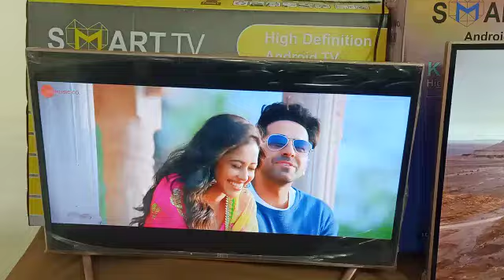HLT TUFFLON COTTED LED TV'S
*🖥HLT LED TV 🖥*

👉 *Original YouTube 8.0 Android  version*
👉 *Bajaj, HDFC, IDBI Finance Available*.
👉 *Free door Installation*
 👉 *Free door Survices With Free wall mounted Stand...*
👉 *This rates is included Gst.*

🖥HLT 17" LED Hd
👉🏻 3390/-
🖥HLT 19" LED Hd
👉🏻 3850/-
🖥 HLT 24"Hd LED
👉 5990/-
🖥HLT 32" HD LED.
👉  9200/-
🖥 HLT 32"SMART 4K UHD.
👉 10500/-
👉 11900/- Tufflon Glass.
🖥HLT 40" UHD
(2 psc Cartoon)
👉 13900/-
🖥HLT 40" Smart
(2 psc Cartoon)
1/8 GB Internal Memory.
👉 14500/-
👉 15900/- Tufflon Glass
🖥HLT 43" Smart
(2 psc Cartoon)
1/8 GB Internal Memory.
👉 18500/-
🖥HLT 50" SMART UHD.(2 psc Cartoon)
1/8 GB Internal Memory.
👉 29500/-
🖥HLT 55" SMART UHD.(2 psc Cartoon)
1/8 GB Internal Memory.
👉 35500/-
🖥HLT 65" SMART UHD.(2 psc Cartoon)
2/16 GB Internal Memory.
👉 49990/-
👉 It works For E- Learning courses (NCERT / STATE BOARD)
👉 Smart UHD features, HDMI 1&2, Conect with Mira cast.
👉 Android 9.0 version, Wi-Fi , USB port 2, Wild colour inhance.
Triple protector,
You tube original version, Google, Facebook
Ram 1gb for different models, Frequency 152.75MHZ
Aspect ratio 16.9, Dule core processor
Storage 1.86gb,
Home link trading Co.